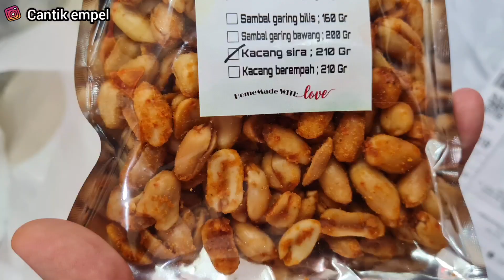KARI AYAM BANGLADESH VIRAL || NAK JUGA CUBA BUAT, TAK MENYESAL MEMANG SEDAP & SIMPLE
🥰 happy shopping PERUT KENYANG HATI SENANG 💞
👇🏻👇🏻 LINK SHOPEE  👇🏻👇🏻

✨🌹Link shopee KACANG RANGUP ADA 2 PILIHAN PERISA, SILA PILIH 👇🏻👇🏻

✨🌹 Link shopee SAMBAL GARING BILIS KACANG